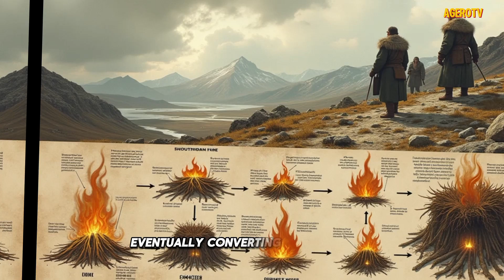Viking Fire Secrets: Using Urine and Ammonia to Ignite Flames in Harsh Conditions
**"Viking Fire Secrets: Using Urine and Ammonia to Ignite Flames in Harsh Conditions"** explores the fascinating and resourceful ways Vikings harnessed nature to survive. In the harsh Nordic environment, they used urine as a firestarter, collecting it and allowing it to ferment into ammonia. This highly flammable compound was absorbed by a special fungus, called *touchwood*, making it an effective tinder. The documentary delves into this ingenious method, showing how the Vikings turned everyday waste into a critical survival tool. While strange by modern standards, the process reveals the Vikings' deep understanding of chemistry and their ability to utilize every resource available to them. By mastering these techniques, they could ignite fires more easily in the damp and cold, ensuring warmth, cooking, and protection in the unforgiving wilderness.